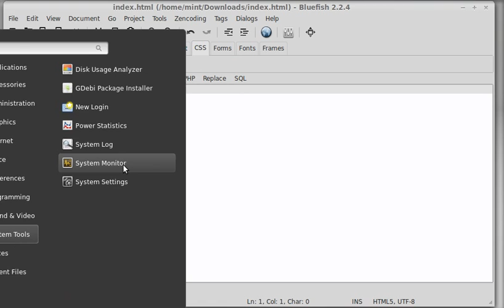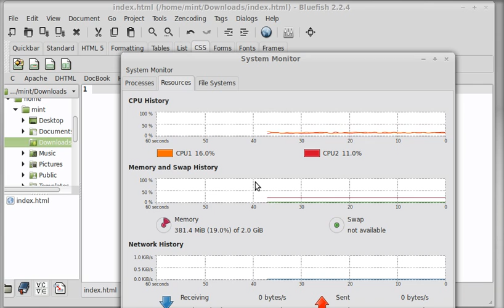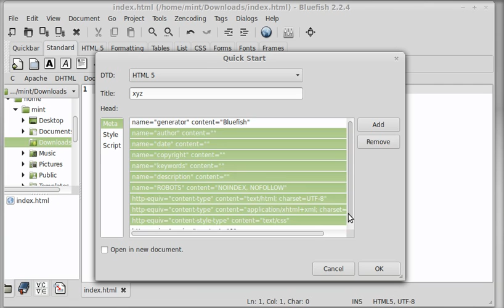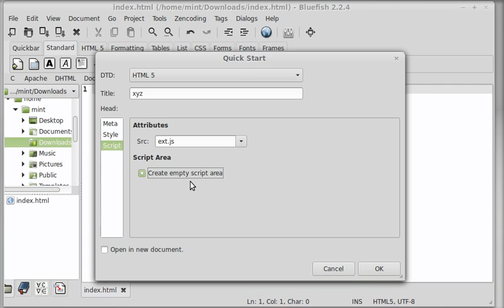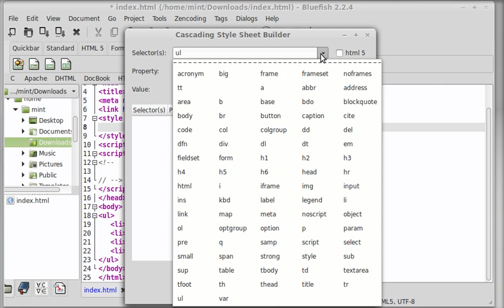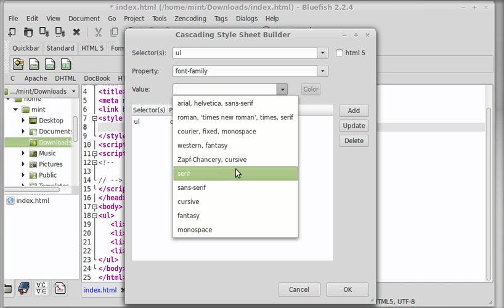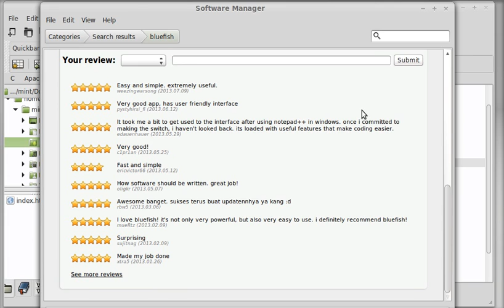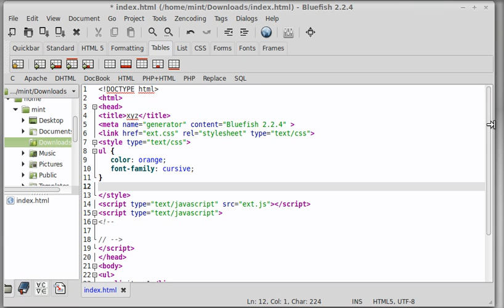Easy & powerful Dreamweaver alternative -Creating a website with html editor Bluefish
if  you are a begginer or a pro, Bluefish is a great dreamweaver alternative , im using linux mint not windows although we do have a windows version , again linux  is open source , moreover Im screencasting using another open source software recordmydesktop

Mohit Manuja